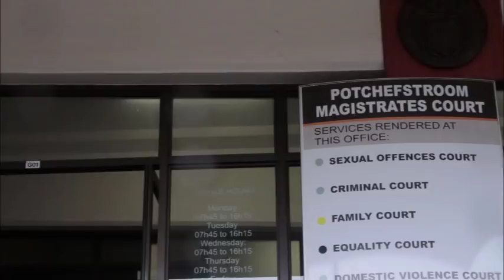Forum Nuus: AfriForum dwing getuies in Thandi Modise-saak om mondelinge verklarings af te lê.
AfriForum het vandag getuies in hul saak teen Thandi Modise, voorsitter van die Nasionale Raad van Provinsies (NRP), gedwing om mondelinge verklarings in die Potchefstroomse landdroshof af te lê. Dit volg nadat talle diere op haar plaas buite Potchefstroom in 2014 gevrek het weens verhongering en mishandeling.